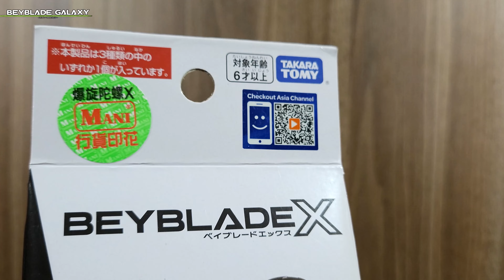Análise UX-05 03 SHINOBI SHADOW 3-70GP - Random Booster Select [Beyblade X]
AVISO!

Esse conteúdo não é pra crianças, porra! Essas palavras de merda estão aqui para tentar evitar essa classificação, caralho!